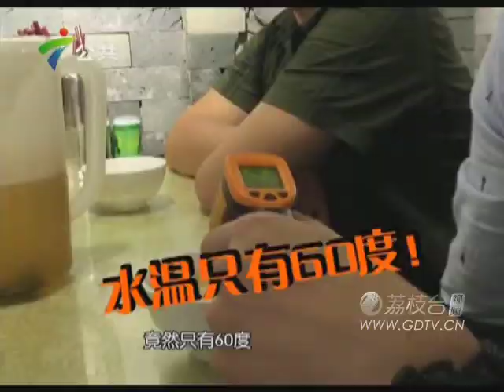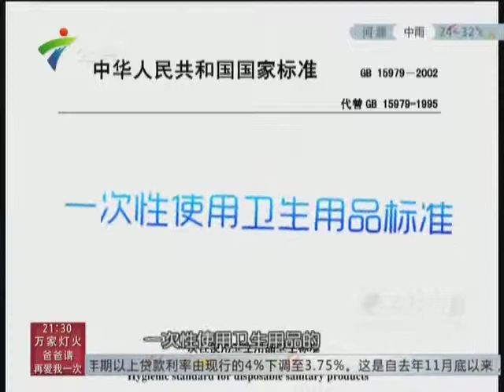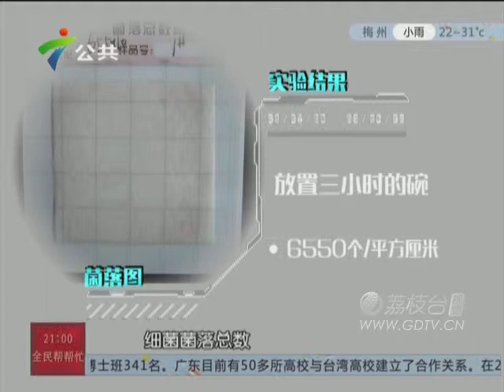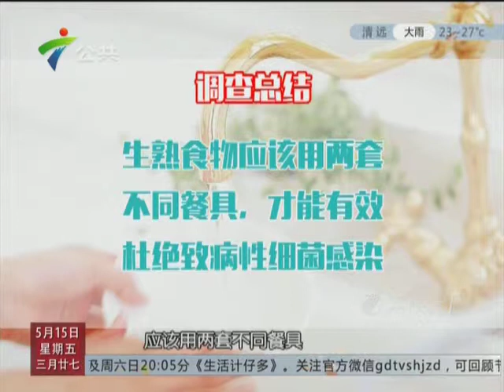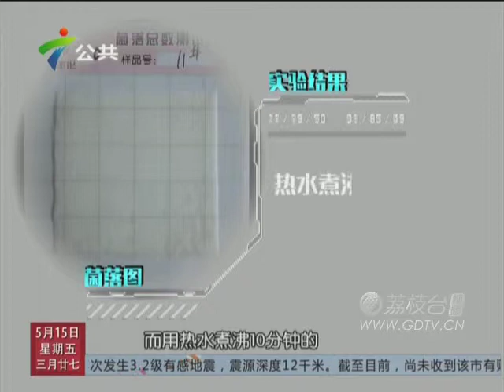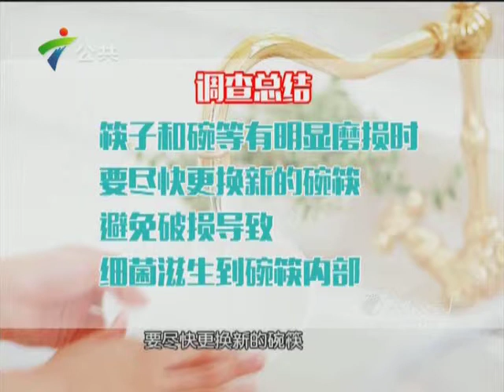20150515热水烫碗可以杀菌吗